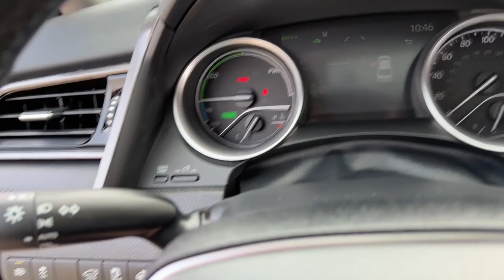2021 Toyota Camry Green Bay, Appleton, Oshkosh, De Pere, Kaukauna WI 53304A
Red Used 2021 Toyota Camry Hybrid XLE available in Green Bay, Wisconsin at Le Mieux Toyota and Son. Servicing the Appleton, Oshkosh, De Pere, Kaukauna, WI area.

Red 2021 Toyota Camry Hybrid XLE FWD eCVT 2.5L I4 DOHC 16V Camry Hybrid XLE 2.5L I4 DOHC 16V eCVT FWD Red.Recent Arrival! 44/47 City/Highway MPG